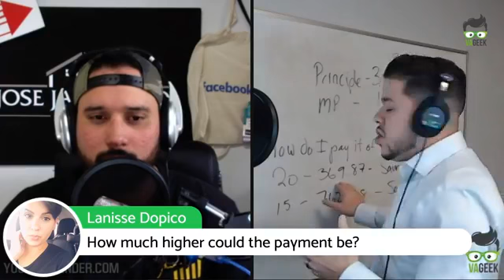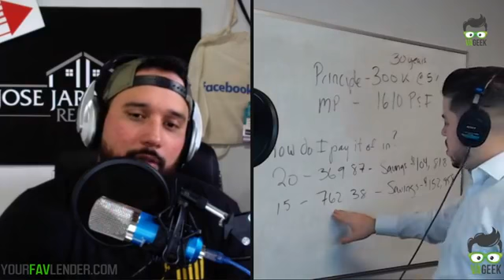How to pay your mortgage earlier